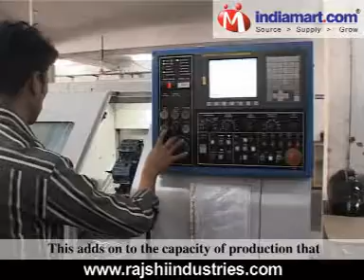Rajshi Industries, Raebareli, Aluminium Die Castings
Established in  1979 , we , "Rajshi Industries ' is manufacturing unit of non-ferrous metal casting products with its manufacturing facility at Rae Bareli, As well as at Greater Noida India. This company is ISO 9001:2008 certified by MAX Certifications by certificate No.10249-QMS-249.

Our products range includes - Aluminium Castings, Pressure Die Casting, Zinc Die Casting, Sand Casting, Brass And Copper Alloy Casting
, Gravity / Permanent Mold Casting, Zinc Casting, Precision Machined Components, CNC Machining Facility, CNC Turning Facility, Painting Facility, Shoe Moulds.

Rajshi has recently commenced its production in its newly built factory at Greater Noida India( one hour drive from Delhi airport) . The new facility is spread across 50,000 square feet area with latest die casting machines and CNC machining facility with full paint shop support. This adds on to the capacity of production that will enable Rajshi to support ever growing requirement of its satisfied customers.

Rajshi holds major expertise in manufacturing mechanical components for defence such as very complex castings in aluminium using processes such as shell moulding, investment casting, precision investment casting, pressure die casting and sand castings.

As leading partners in the field of Aluminium Die Casting, Machined as well as Painted Assemblies, we successfully combine together latest technologies/platforms as well as rich experience gained in flawlessly handling the High Speed & High Precision Machining Centers. Our expertise also lies in offering turnkey production solutions.